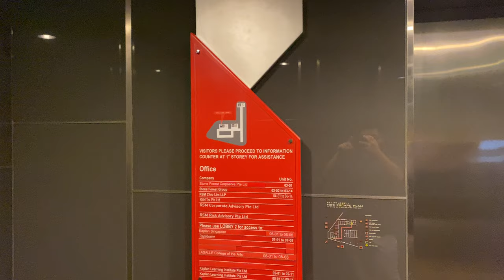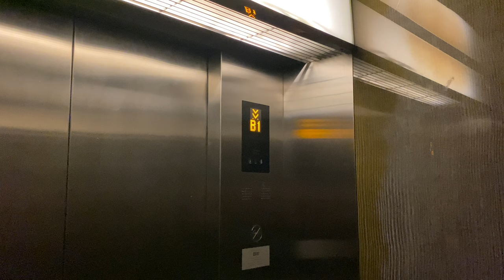KONE 3000S MONOSPACE MRL @ WILKIE EDGE [OFFICE LOBBY 1]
Wilkie Edge consists of an office wing of 8 floors, and a hotel wing of 12 floors. Both share the same retail podium that takes up the first 2 floors.

The hotel wing does not take up all 12 floors. Instead, the first 5 floors are taken by offices and the retail podium, and the rest of the upper floors are used as hotel rooms.

For this lower section, there is a dedicated lobby serving it, saving the hassle of building occupants having to walk further down to the main office lobbies.

Interestingly, these feature slightly higher capacities of 17 persons instead of 15, which means the more powerful 3000S MonoSpace is installed instead. Similar places that have installations of 3000 and 3000S MonoSpaces include 313@Somersert.